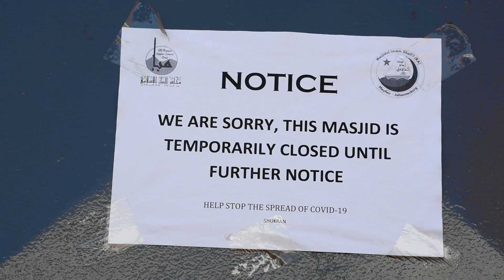Kulan loogu gurmanayo Ganacsatada Soomaaliyeed ee Rabshada Koonfur Afrika Saameeyeen